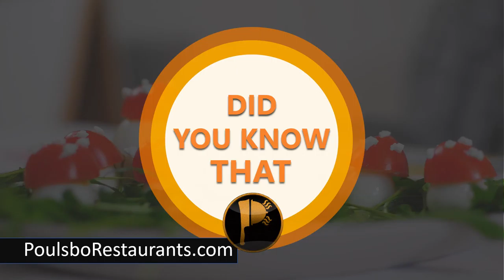The Most Eaten Fruit in America | Food Facts | Poulsbo Restaurants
The Most Eaten Fruit in America is the banana